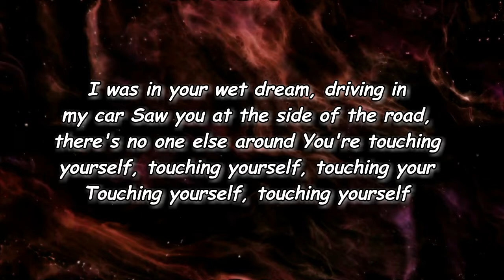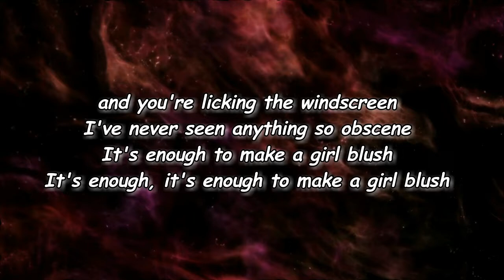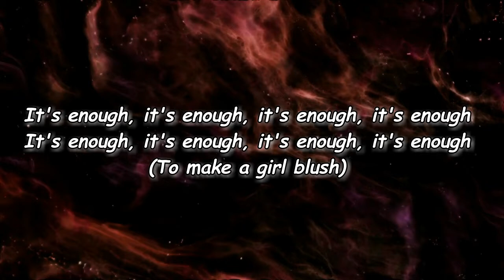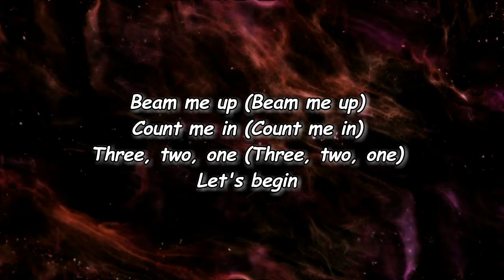Wet Leg - Wet Dream (Lyrics)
Wet Dream Lyrics:

[Chorus]
Beam me up (Beam me up)
Count me in (Count me in)
Three, two, one (Three, two, one)
Let's begin
Here we go, here we go, here we go

[Verse 1]
I was in your wet dream, driving in my car
Saw you at the side of the road, there's no one else around
You're touching yourself, touching yourself, touching your—
Touching yourself, touching yourself

[Pre-Chorus]
You said, "Baby, do you want to come home with me?
I got Buffalo '66 on DVD"

[Verse 2]
What makes you think you're good enough to think about me
When you're touching yourself, touching yourself, touching your—
You climb onto the bonnet and you're licking the windscreen
I've never seen anything so obscene
It's enough to make a girl blush
It's enough, it's enough to make a girl blush

[Bridge]
It's enough, it's enough, it's enough, it's enough
(To make a girl blush)

[Chorus]
Let's begin
Let's begin

Lyrics to Wet Dream